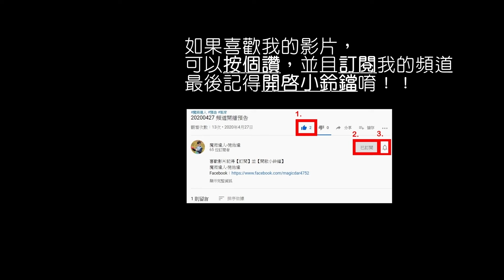【魔術達人教你折氣球】造型氣球教學 - 萬聖熊、萬聖兔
難度：★★☆☆☆
準備材料：260氣球-2條